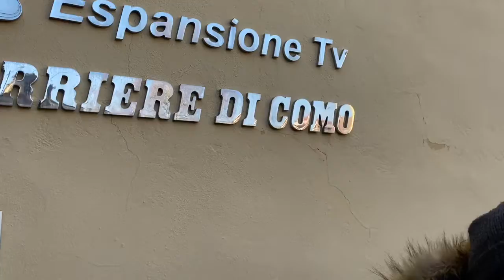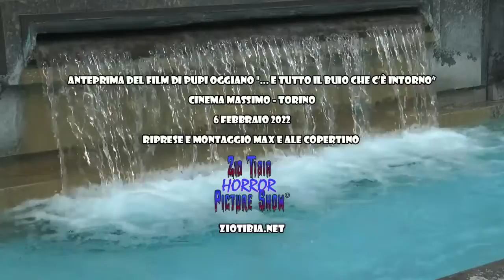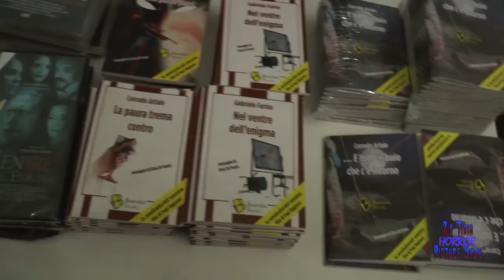...E TUTTO IL BUIO CHE C'E' INTORNO di Pupi Oggiano - Prima Nazionale Cinema Massimo di Torino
Speciale ZIO TIBIA HORROR PICTURE SHOW
Realizzato da Ale e Max Copertino
"...E TUTTO IL BUIO CHE C'E' INTORNO" di Pupi Oggiano
Prima Nazionale Cinema Massimo di Torino
6 Febbraio 2022 ore 21 Sala 1 Cabiria